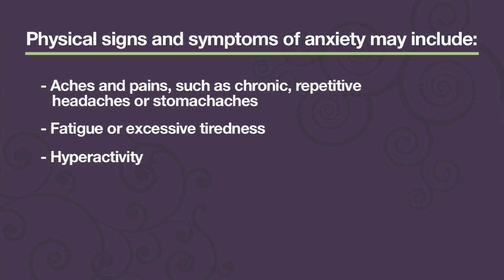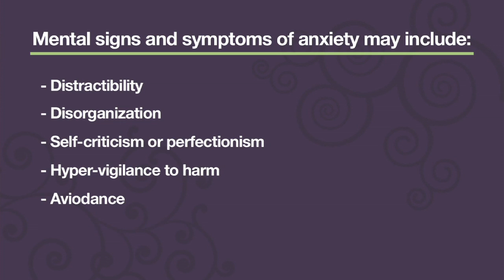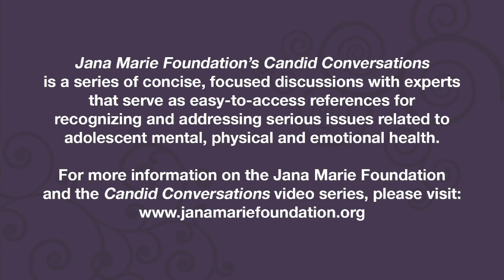Stress and Anxiety: What do I look for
Jana Marie Foundation’s Candid Conversations is a series of concise, focused discussions with experts that serve as easy-to-access references for recognizing and addressing serious issues related to adolescent mental, physical and emotional health.

For more information on Jana Marie Foundation and the Candid Conversations video series, please